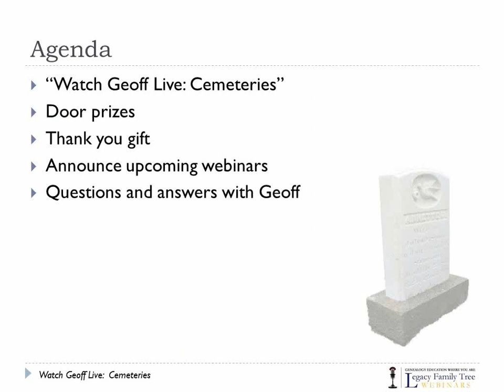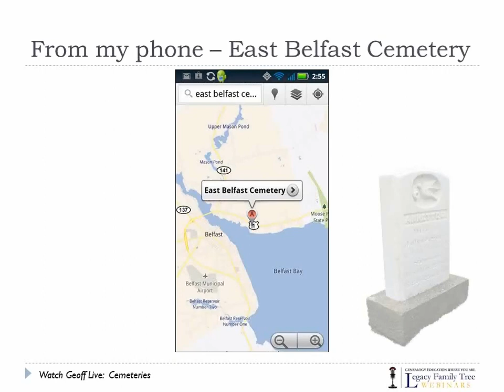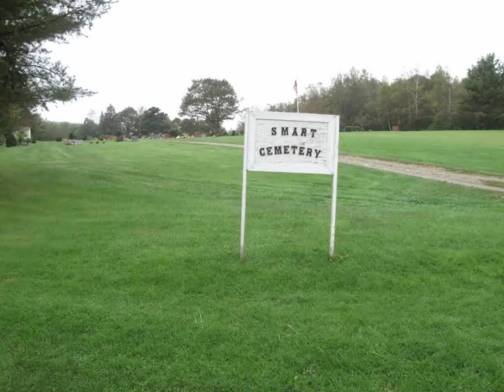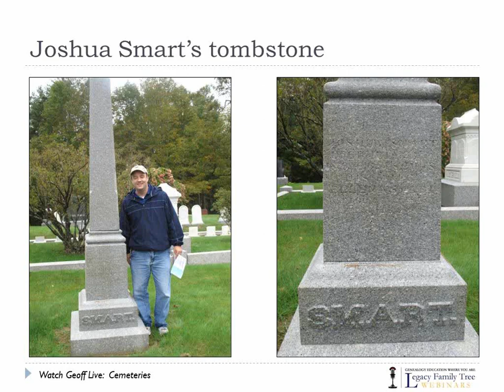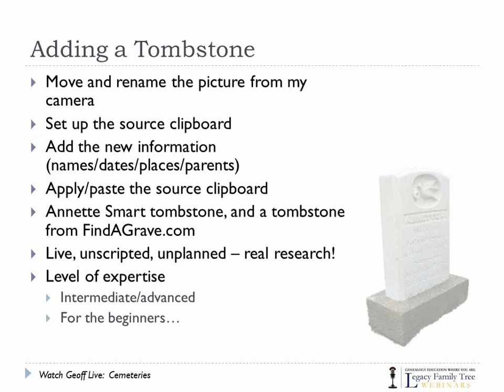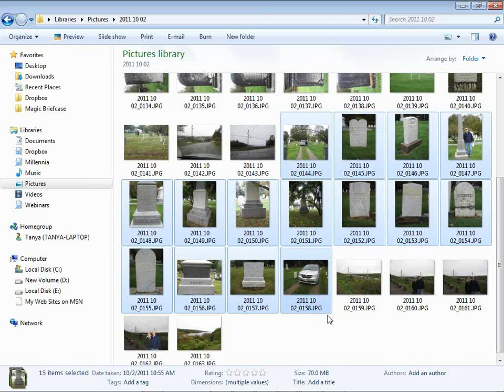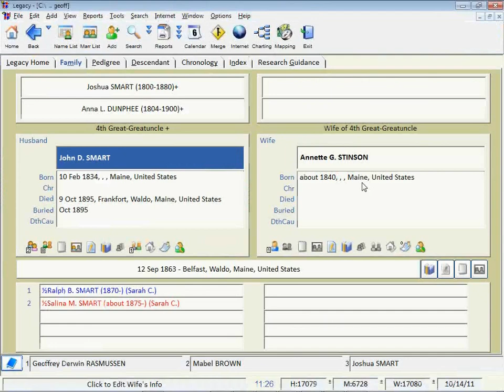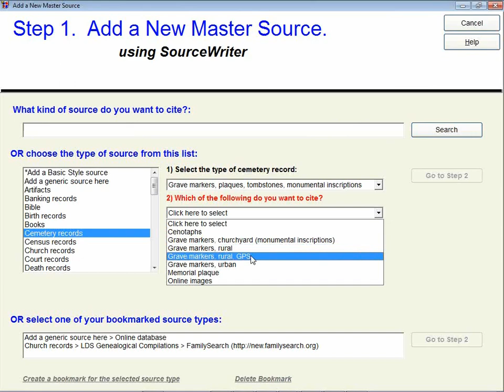Watch Geoff Live: Cemeteries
Having just returned from cemetery-hunting in Maine, Geoff had one serendipitous experience after another while searching for his ancestors. He can hardly wait to add all the new photos and information into his real, personal Legacy family file. In this webinar Geoff will demonstrate what to do from start to finish with one of the tombstone pictures he took. You are invited to watch live as he adds the information to his personal Legacy family file. In this live, unscripted session, Geoff will talk his way through renaming and organizing his digital camera pictures, setting up the source clipboard, adding the pictures in the appropriate places, and adding the new information he found. He will also demonstrate how to add cemetery information from FindAGrave.com.

Originally broadcast on October 28, 2011, the webinar-on-CD (1 hour 46 minutes) is now available